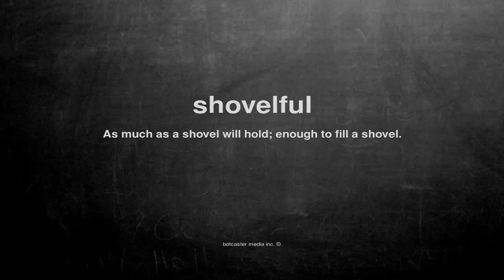What does shovelful mean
What does shovelful mean in English?